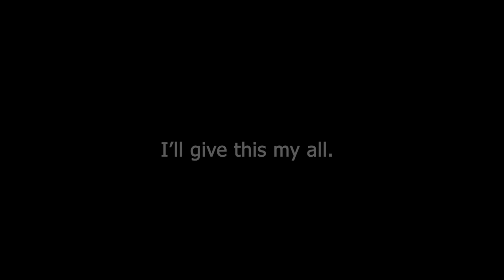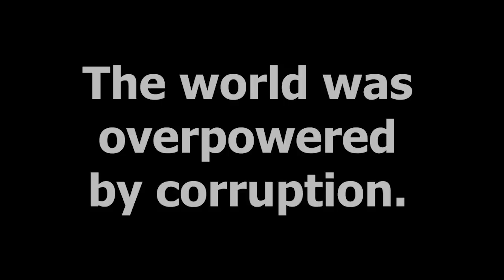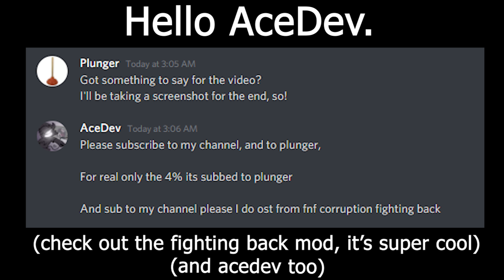[FANMADE] FRIDAY NIGHT FUNKIN' mod EVIL Boyfriend vs Corrupt Daddy Dearest FINAL BATTLE!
THESE ARE NOT CANON TO THE ACTUAL CORRUPTION STORY! This is FANMADE CONTENT.

Dad, for some reason unable to use his powers to revert the corruption, is now fighting with all he has.

 But is what he has in store for BF enough to stop the corruption?

There's a Discord Server now! Feel free to join. I sometimes post sneak peeks of what I am up to!

PhantomFears twitter: @PhantomFearOP

BF's XML provided by @Honton129!
FNF Corruption: Fighting Back by @Sr Guest! (Check it out!)
Code: bubsuki#6114
Chart: bubsuki#6114
Day 3 Dad: Honton129#4937
Mostly Corrupted Dad (In the original build): XXxLOCKIDEMTxXX#9393
Dusk/Mom Part Dad( (In the original build): XXxLOCKIDEMTxXX#9393
Fully Corrupted Skid and Pump: zFqntyy52#0052 originally
Fully Corrupted Mom: Honton129#4937 originally, fixed by bubsuki and Blantados#6884
Fully Corrupted Pico: Delinquent#0563
Fixed Stage BG: SC Sansational#2736
Icons: Miku BF Official#7728/i am good at charting#7728
The Corruption Mod Itself: Phantom Fear, as well as various others

please do not tear me limb from limb- well, considering i only have "one" limb..

just don't tear that limb, aight?